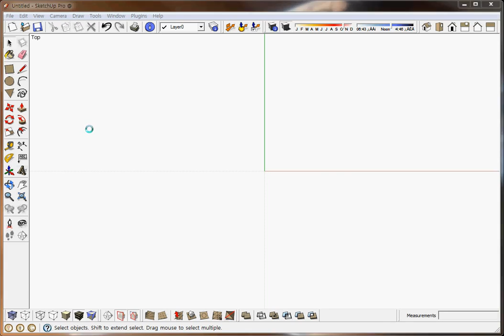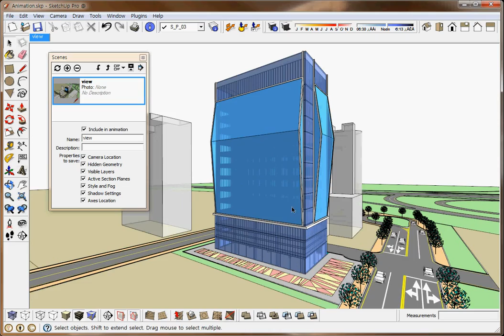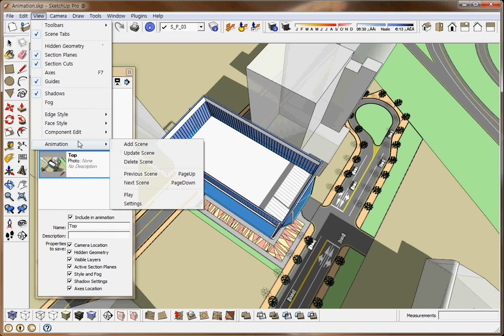Trimble SketchUp Certified Professional - Example / 07_Animation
TSCU (Trimble SketchUp Certified User): 트림블 스케치업 공인 사용자 인증
인증시험과 관련된 문의는 공개되어 있는 연락처(메일, 전화, 팩스)를 이용하시기 바랍니다.